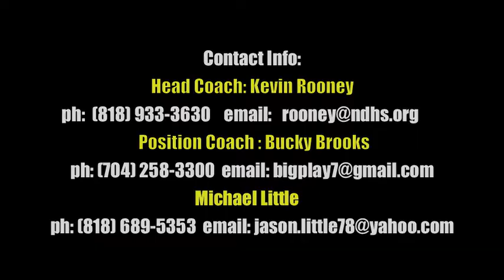Michael Little - Notre Dame High (CA) Class of 2015 - Sophomore Year Highlights